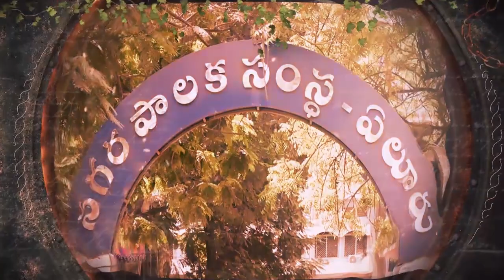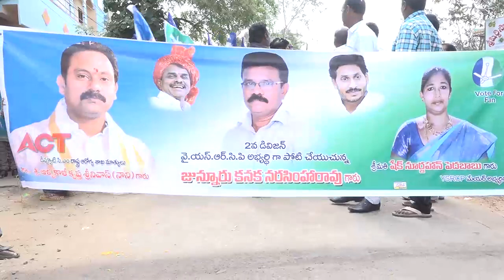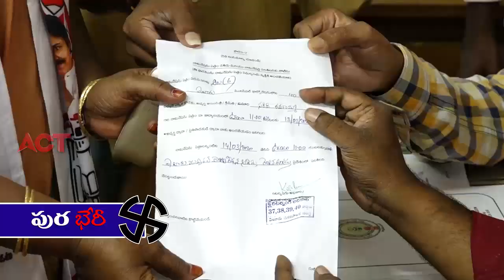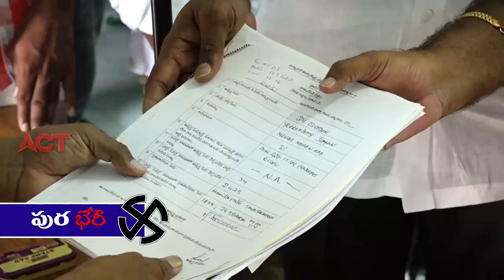ELURU//Municipal Elections Pracharam//ఏలూరులో జోరుగా కొనసాగుతున్న మున్సిపల్ఎలక్షన్ ప్రచారం _2/2